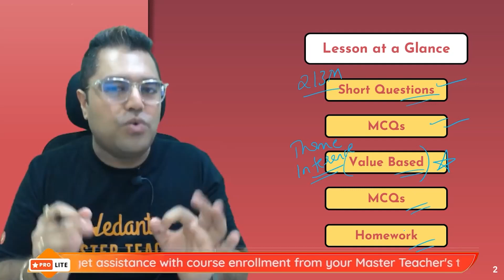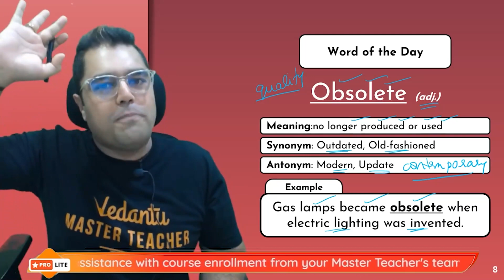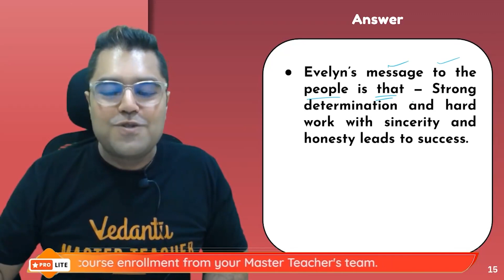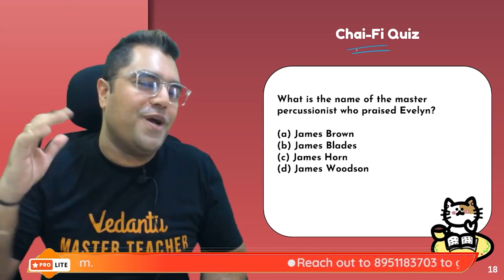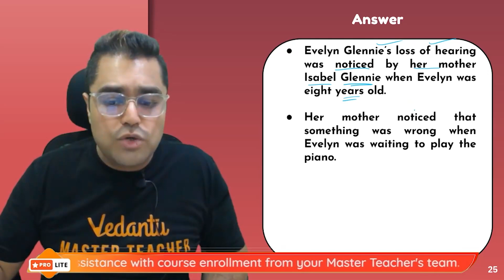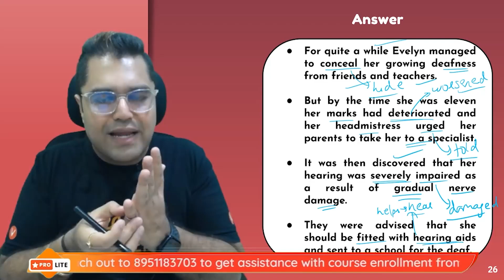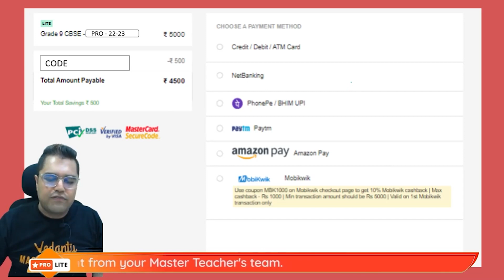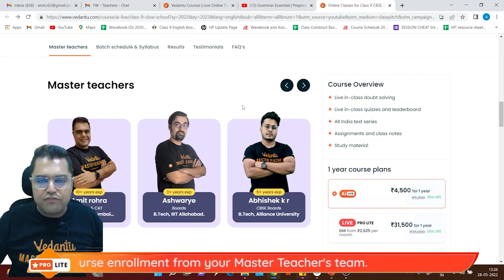The Sound of Music Question and Answers (Part 1) | Class 9 English Chapter 2 | Vedantu 9&10 English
Hey guys, today in this session Amit Sir will discuss the chapter The Sound of Music question and answers of class 9 English chapter 2. This sound of music chapter is surely very helpful for the class 9 students as it will help students to understand and solve the problems in no minutes. 🎯 The students who are going to Prepare 9th exams must watch this session, before starting their Preparation. Here, Amit Sir will also clear your doubts about everything that students might be having in class 9.

📢 For any help related to academics or personal life from your Teachers, please fill the following form